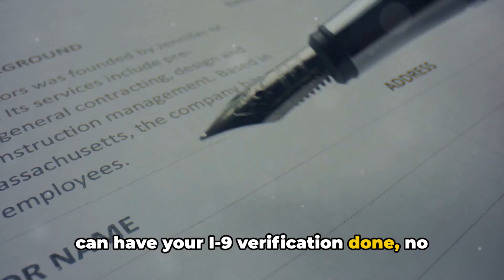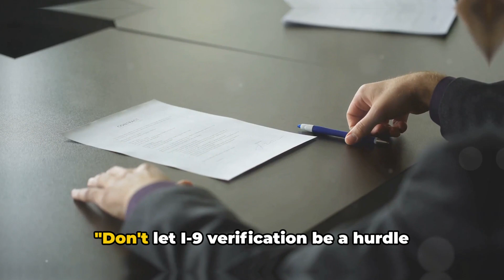OHIO I-9 EMPLOYMENT VERIFICATION NOTARY SERVICES 1-877-540-6104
Need a mobile notary for I-9 remote employee verification in OH? We offer flat-fee solutions to get your USCIS forms signed by an Authorized Representative!  We offer 1-stop mobile notary staffing across OHIO with I-9 trained to visit notaries public!

A notary public is a person authorized by the state to perform certain legal formalities, including verifying signatures and authenticating documents. When it comes to the I-9 form, a notary can serve as an authorized representative to assist employers in completing Section 2, which involves physically examining and verifying the authenticity of the employee's identity and employment eligibility documents.